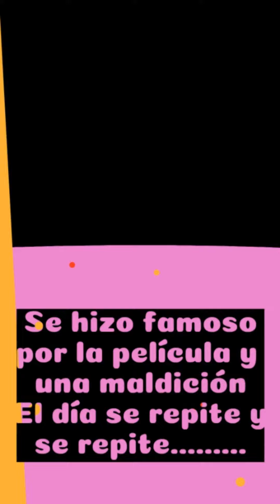El Dia de la Marmota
No te sucede en esta época de Coronavirus?